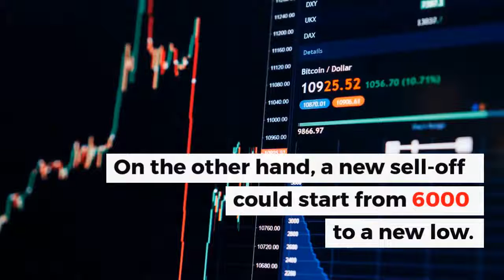Can BTC rally to $6,000? | Bitcoin Technical Analysis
Bitcoin is gaining back traction toward $5,300. With the cryptocurrency hit $6,000 soon?